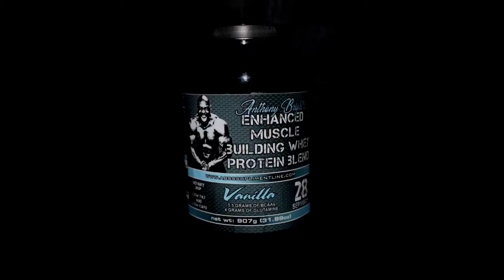Bodybuilding/Comic Book Transformation